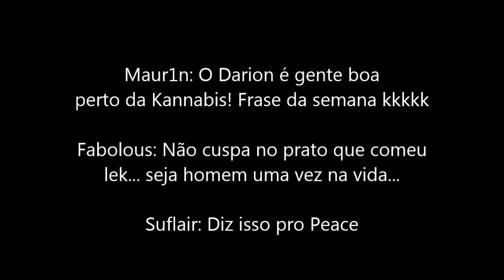Bastardos da Luta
É o vídeo de hoje, se não gostou vem x1, só escolher o ponto e sem mimimi. Compra seus 30 amuletos, pára seu rush e vem P.E.S.A.D.O. Só não vale pklizar 8x- no cubo. Briga! Briga! Briga! Briga!